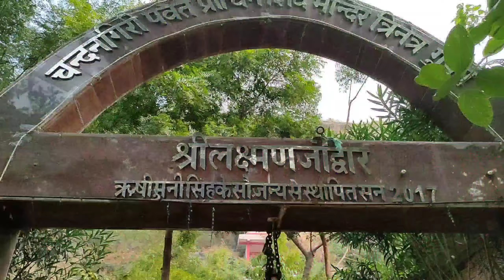Explore ChandanGiri Parvat , Trinetra gufa . त्रिनेत्र गुफा Bihar Vlog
hi guys Today I'm explore Chandan giri mountains and visit here .
there are many template here basically main template Lord Shiva  approximately 600 meter hight little difficult but who believe in God this is nothing to done.
this is really very beautiful place , you come explore and visited here